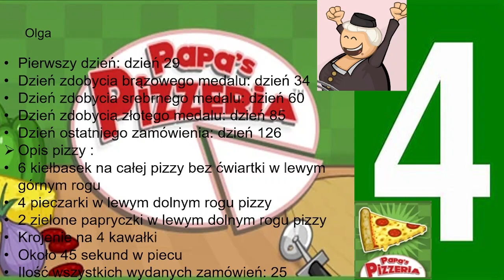Papa's Pizzeria 4 Podsumowanie 1 #24 Olga